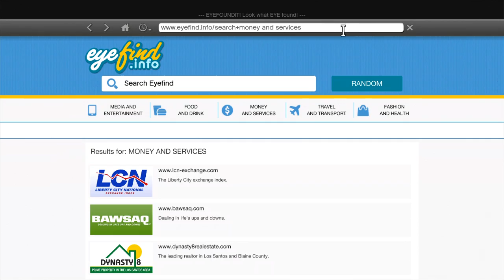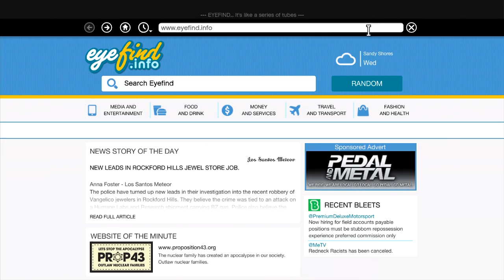GTA 5 Playthrough - Part 27 - Cars and Errors ._. (GTAV)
I hope you enjoy this episode of my "GTA 5 Playthrough". This game has been highly anticipated by fans since the release of GTA4 back in 2008. Personally, I've never been a huge GTA player but I decided to give this game a shot and its hilarious! Hope you enjoy :)